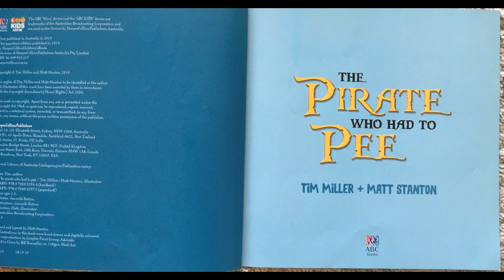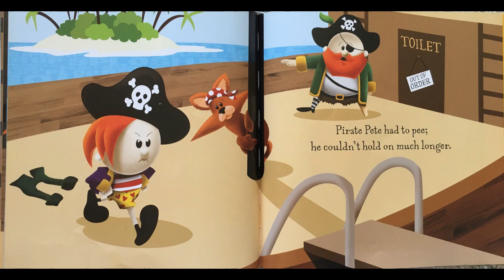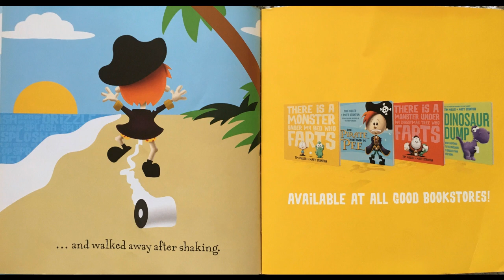THE PIRATE WHO HAD TO PEE BY TIM MILLER AND MATT STANTON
Pirate Pete had to pee
As he sailed across the ocean...
The toilet is broken onboard Captain Bones ship and Pirate Pete needs to pee!
It's a race back to town across a vast amount of water.
But with all the splashing, dripping and swirling, will Pete be able to hang on?
Another fabulously funny picture book from the creators of There Is A Monster Under My Bed Who Farts. Guaranteed to make little ones wet their pants with laughter!'